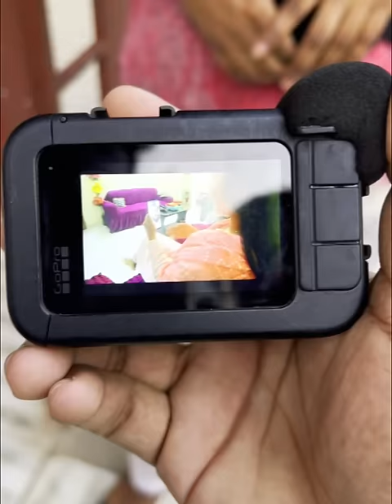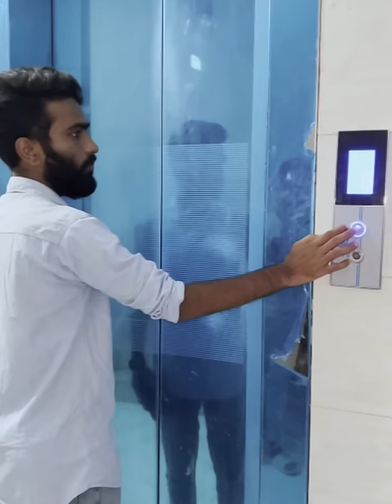স্বামীর আড়ালে বউ Imo ভিডিও কলে । অত:পর